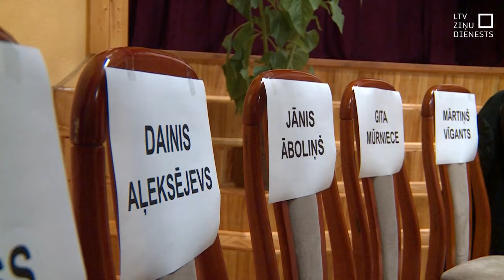Iedzīvotāji Smiltenes novadā cīnās par Mēru muižu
Smiltenes novada domes lēmums pārdot vietējas nozīmes kultūrvēsturisku mantojumu Mēru muižu izraisījusi iedzīvotāju asu reakciju. Viņi sanāksmē aicināja vietvaras politiķus kompleksu saglabāt. Iepriekš  savākti arī paraksti muižas aizstāvībai. Pašvaldības deputāti pēc vakardienas sapulces nolēma jautājumu izskatīt atkārtoti vienā no nākamajām domes sēdēm.